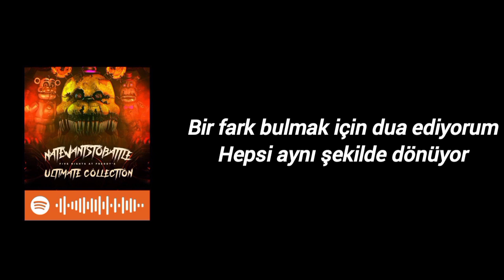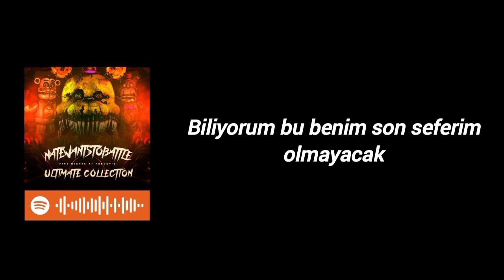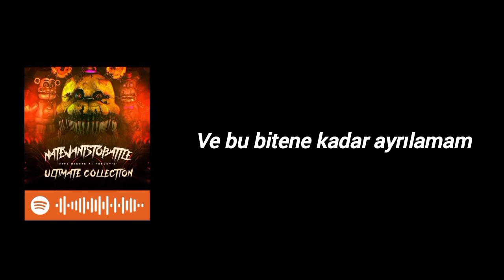Natewantstobattle-Madness-Türkçe Çeviri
I've been really busy with school and exams and here it is

Lyrics
Every night I wake up
And I know just what's in store
To salvage every missing piece
And I hope I still find more
I pray to find a difference
They're turning all the same
Now is there nothing left
Nothing to my name
I know I swore that
This was the last time
The madness never ends
Up in my mind
I made a list
It makes me sick
And I can't leave 'till it's done
I patiently await the day
To pack my bags and run
On and on
I could never escape my fate
Now I'm never getting out
I know that this won't be my last time
I'm losing sight
I'm losing sight
And now you've
Played into their hands
It's time to make them proud
They're gathered here
Now it's by demand
They won't hear you
Screaming out load
They'll never find a difference
They'll think that I'm the same
On and on
I'm losing sight
Why can't I get out?
What do I still fear?
On and on
I'm losing sight